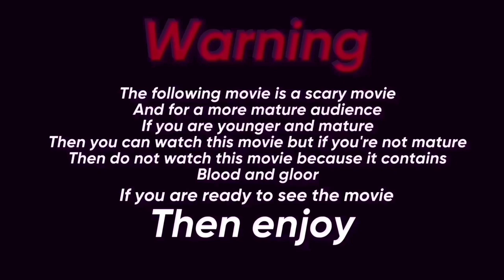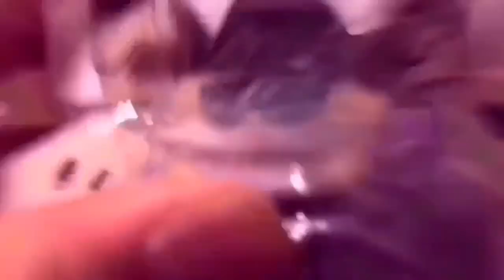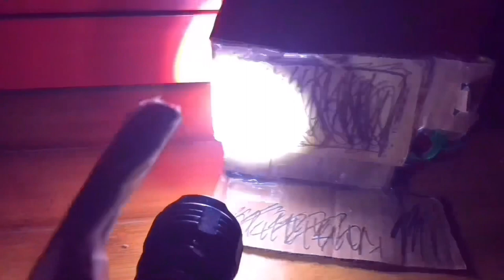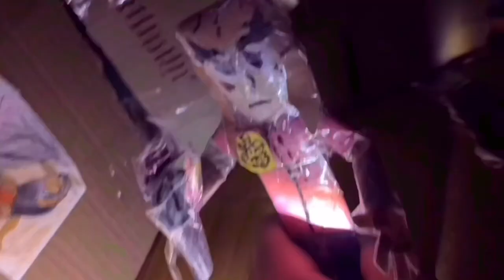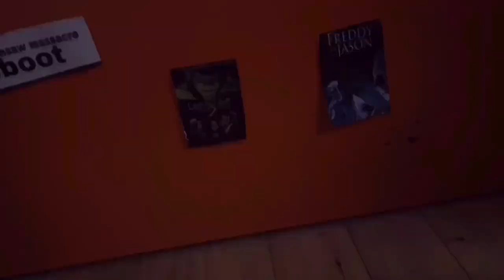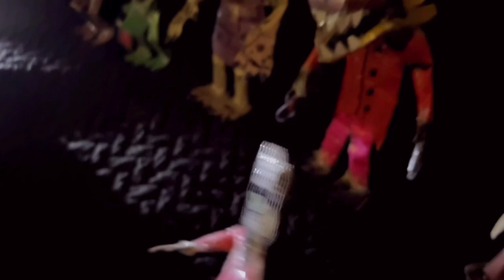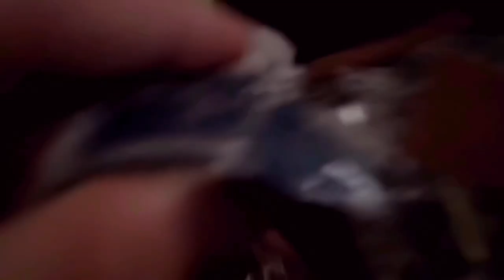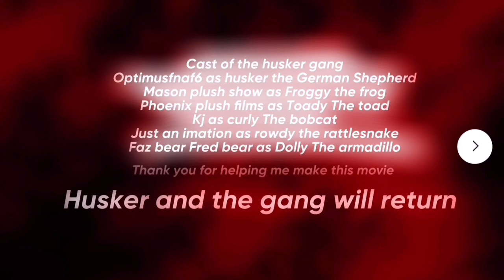Huskers play place ￼( ￼FULL FILM)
Huskers play place  official film,
 Voice actors
​⁠​⁠​⁠@masonplushshow5756 as froggy ￼￼￼
​⁠​⁠​⁠@phoenixplushfilms.5677 as toady
Kj as curly
​⁠​⁠​⁠@fazbearfredbearplushproduc7904 as dolly
​⁠​⁠​⁠@justanimation7540 as rowdy
Jack likes, flamingos,  as TV commercial guy

￼ plot: a 17 year college girl named Lisa  struggles to provide for her staying at the college she finds a way to get money, but she has checked into a place called huskers play place where for the past night she hast to fight for her life will she ever survive  ￼ as also trying to find  mysteries of the place .￼￼

thank you to all the people who helped me make this film possible  thank you to ​⁠​⁠​⁠@supersmashproductions9890 for promoting the film  anyways enjoy the film ￼￼￼￼￼￼￼￼￼￼￼￼￼
Link to the soundtrack :￼ I do not Any of the￼ Music￼￼ ​⁠​ :All rights to the film ￼￼@optimusfnaf6 ￼